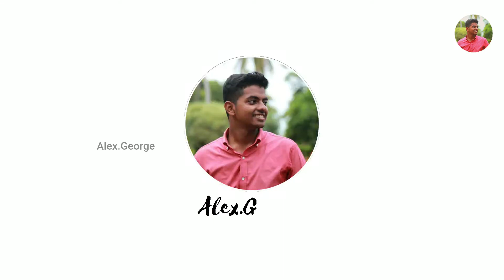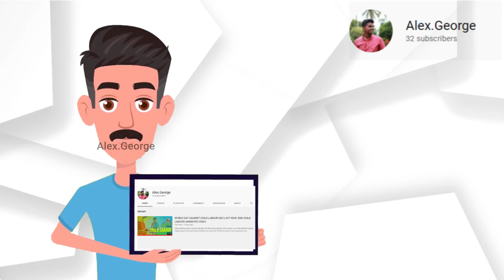WORLD YOUTH SKILLS DAY 2021| 15th JULY| MALAYALAM ANIMATED AWARENESS VIDEO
World Youth Skills Day (WYSD) 2021: It is celebrated on 15 July with an objective to spread awareness about the importance of technical, vocational education training, and the development of other skills. The day also highlights the important role of skilled youth in addressing current and future global challenges.